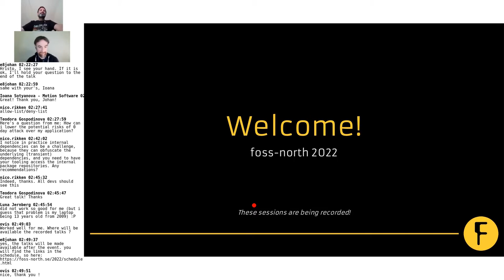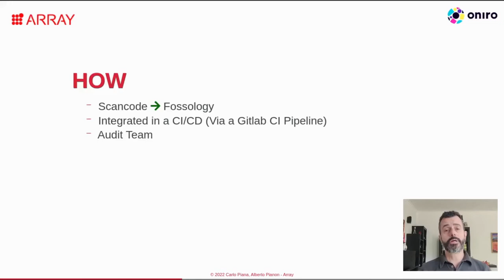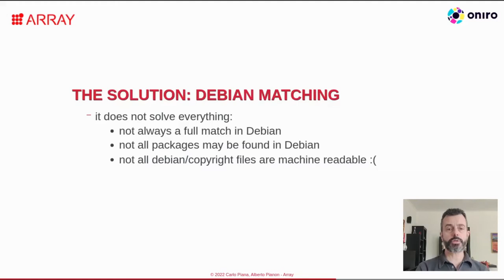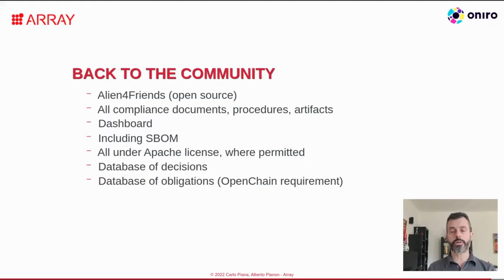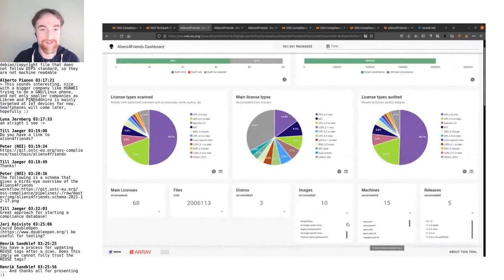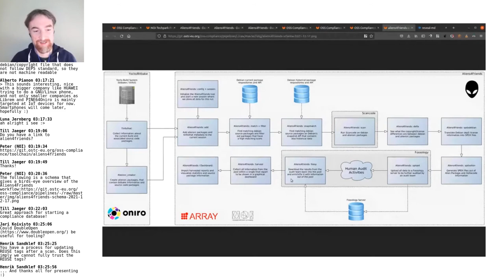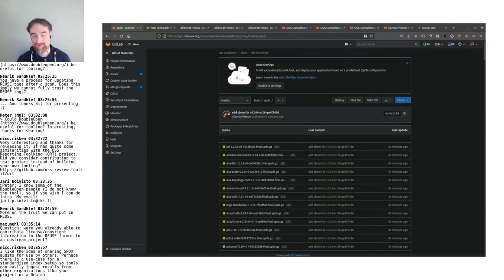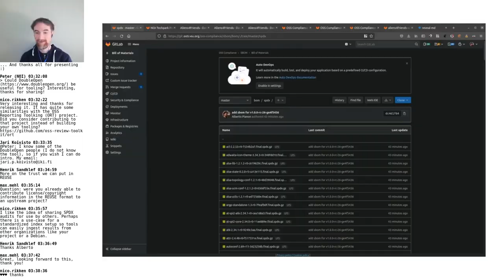Eclipse Oniro compliance toolchain - Carlo Piana, Alberto Pianon, Rahul Mohan G